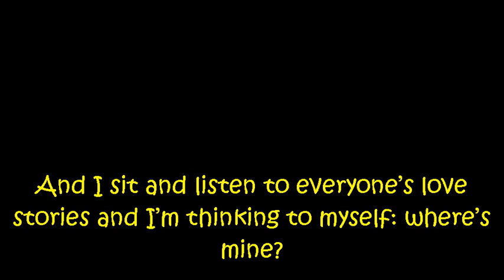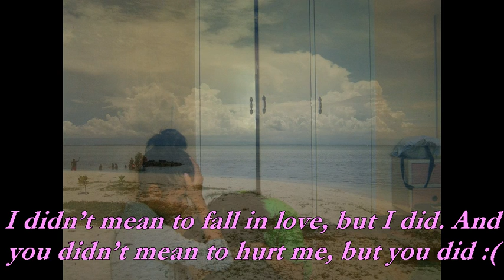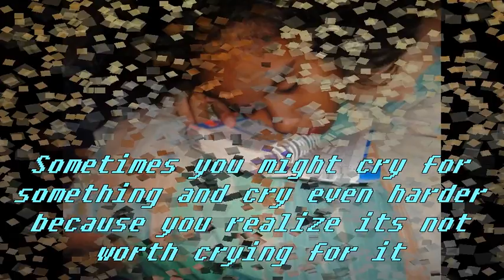the hardest thing (w/ jolina)...